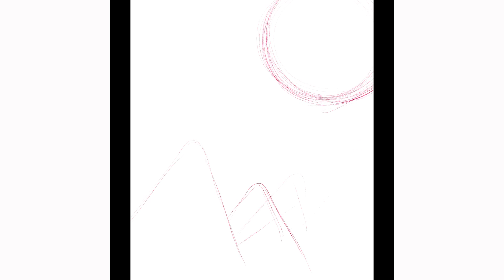The Monkey that tried to Catch the Sun | 100 Days of Sketching Day 1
100 Days Of Sketching Time-Lapse Video -Day 1.

Supplies I use and recommend